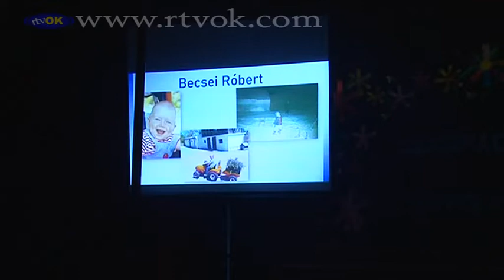A Moša Pijade Általános Iskolától 35 diák búcsúzott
Június 30-án ismét ünneplőbe öltözött a  torontálvásárhelyi Moša Pijade Általános Iskola. 35 diák búcsúzott az itt töltött nyolc évtől. 18 órakor az ünneplőbe öltözött diákok párosával, osztályfőnökeikkel vonultak a művelődési otthon nagytermébe, majd  az ünnepi műsor színhelyére vonultak. A végzős diákokat  és az egybegyűlteket  Vidrács Krisztina igazgatónő köszöntötte. Az ünnepi beszédek és műsor keretében, intézmény hagyományainak megfelelően, a legkiemelkedőbb teljesítményt nyújtó diákok vehették át az  elismeréseket.

Köszönjük, hogy a oldalra látogatott!

Kövessen minket, és értesüljön azokról az új videókról, amelyeket feltöltünk csatornánkra.
Ezen az oldalon bemutatjuk Antalfalva község aktuális eseményeit.

Fontos: A videók bármilyen használata, másolása, újratöltése, nyilvános megjelenítése és letöltése intézményünk írásos engedélye nélkül tilos!